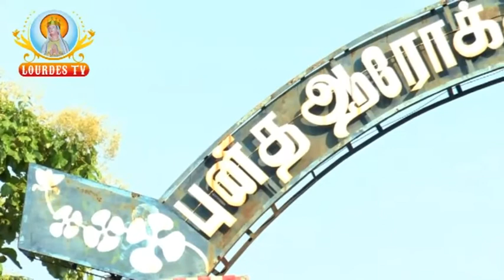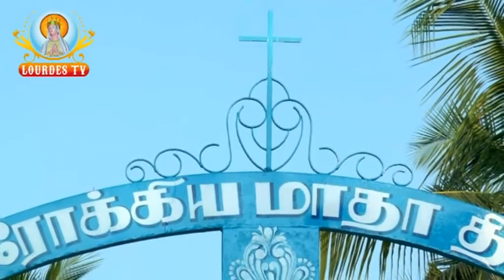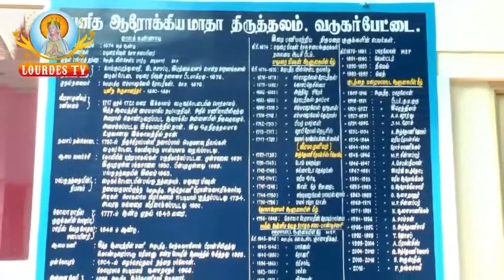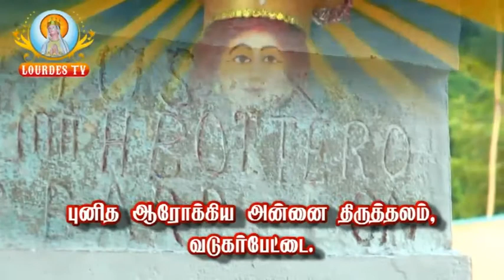Our Lady of Good Health Church_Vadugarpet_06-03-2017_Part-01